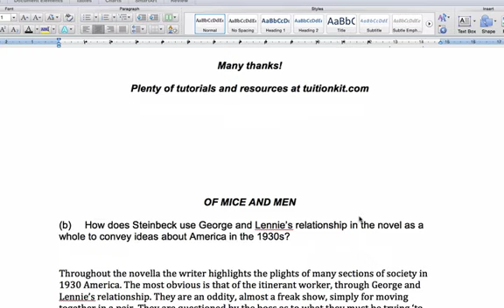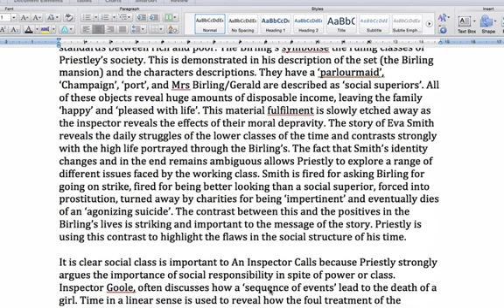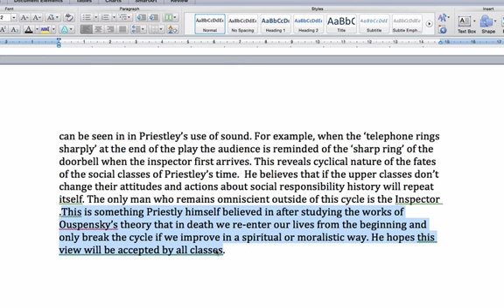English Literature Exam - Sample Model Answers